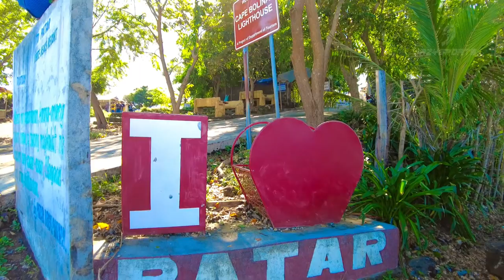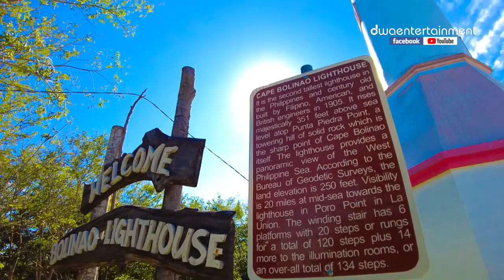CAPE BOLINAO LIGHTHOUSE | UPCLOSE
Videographer/narrator: Dwain Badua
Drone: Leo Bunggo YouTube Channel